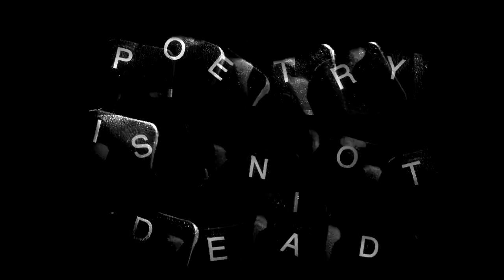Poetry is not dead. Eminescu citit de Marius Daniel Popescu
Un film de Mihai Curtean
Muzica: Eyeswitch
Un proiect Zona Nouă